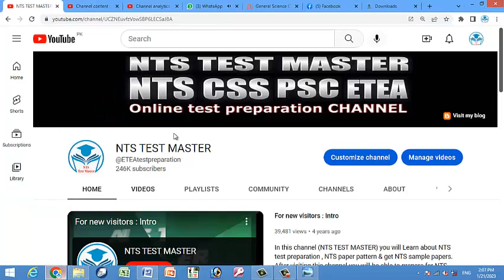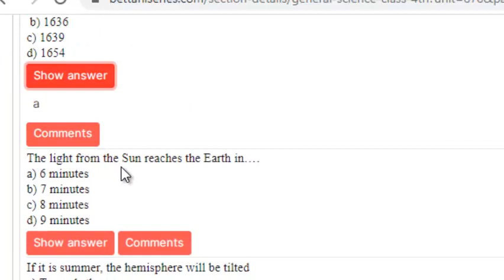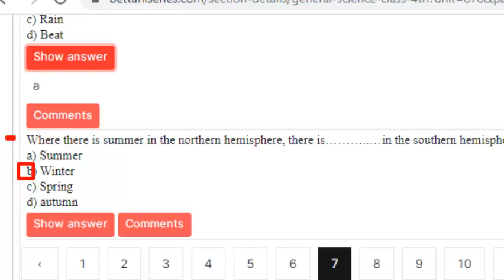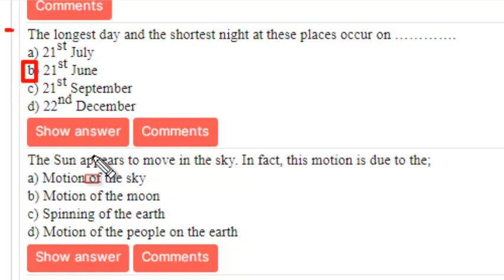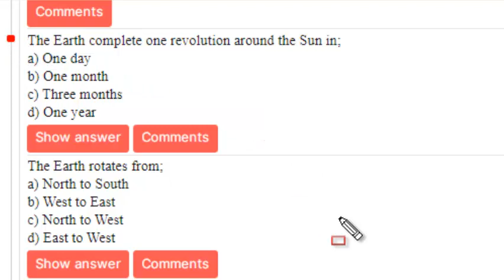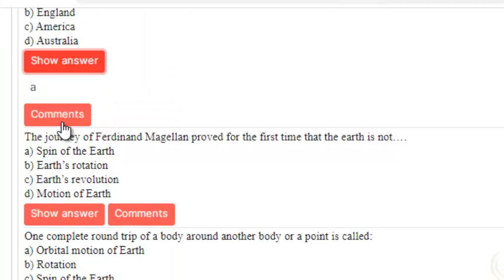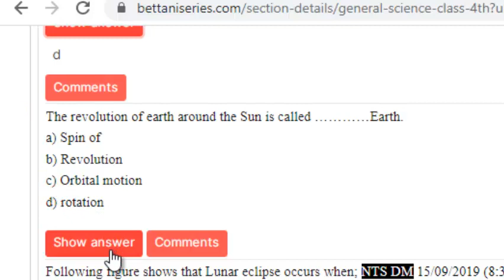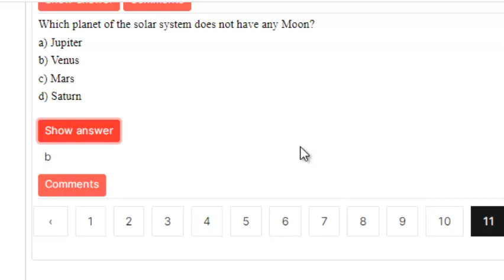General Science Class 4th : Treasure of Knowledge 4th Edition: ETEA past paper MCQs : Part - 20